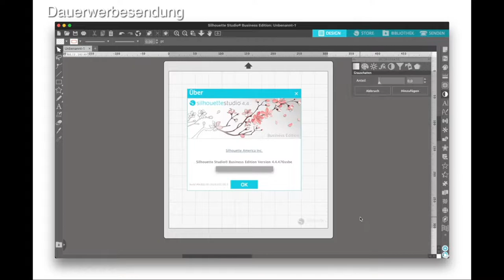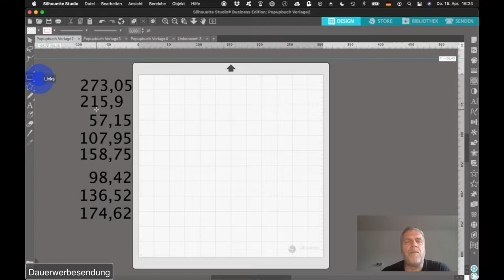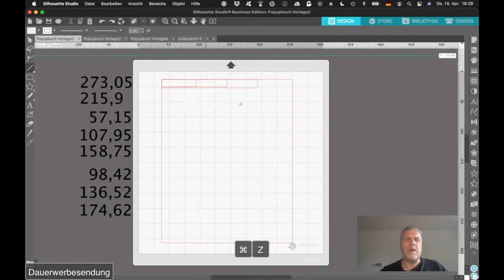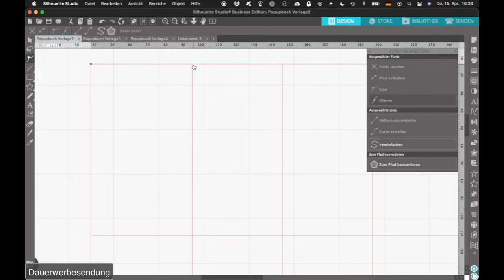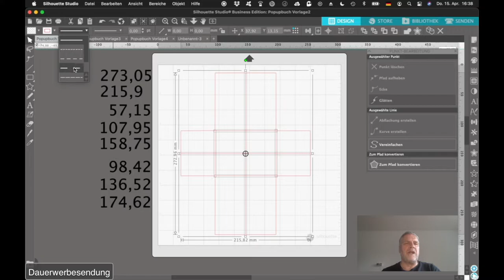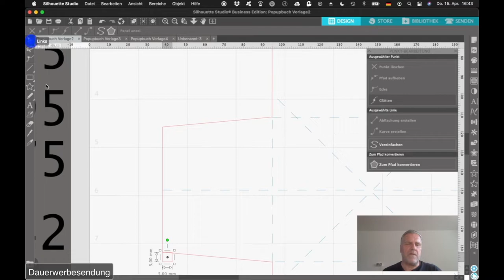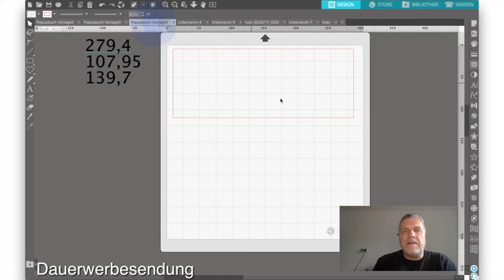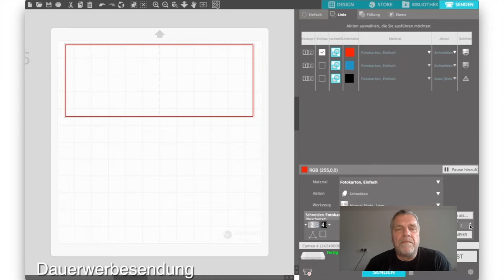Popupkarte Mechanik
Linkliste